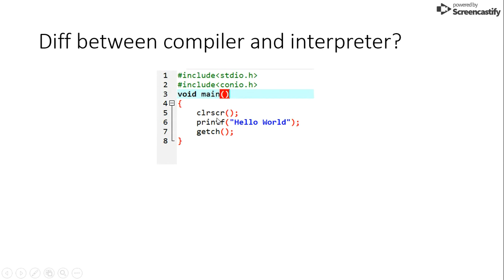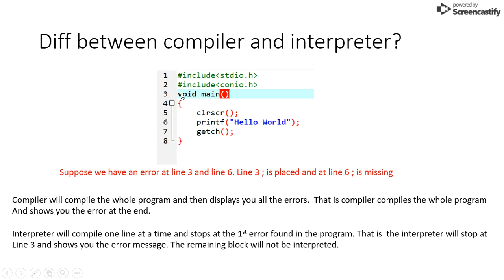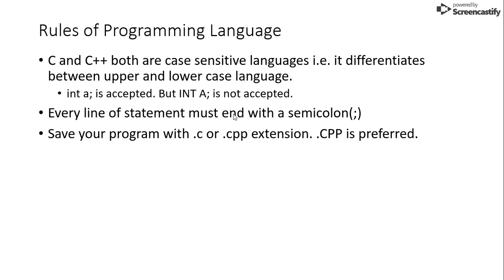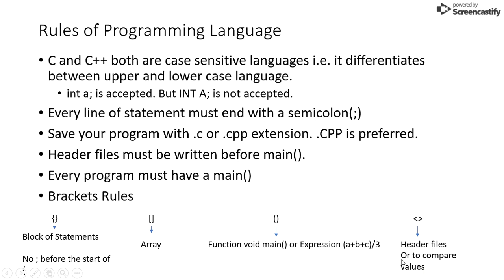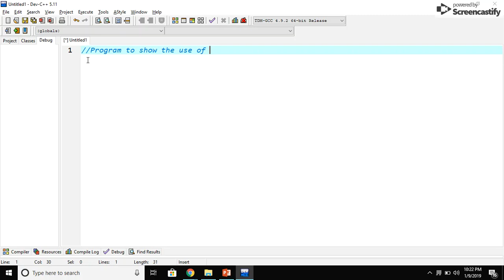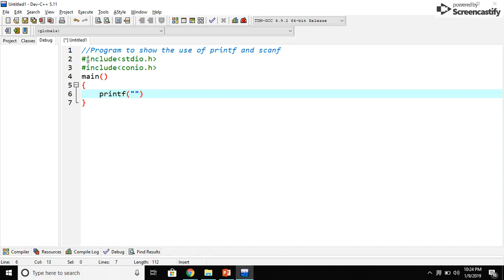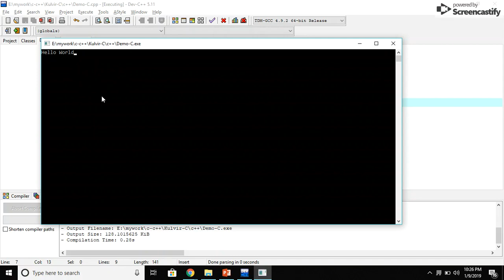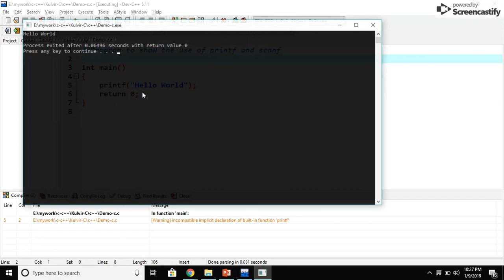INTRODUCTION TO C PROGRAMMING| C Programming Tutorial for Beginners | mcs011 |ignou | Day1 Continued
main voidmain intmain getch return0 printf scanf stdio.h conio.h headerfiles Beginning from basics how the compiler and interpreter work and 1st program in C language.
Meaning of header files.
what to place void main or int main()
what is return 0;
getch();
what is printf

learn C,Compiler,Interpreter,C++ Language,BCA,MCS-011,PROBLEM SOLVING,MCA,IGNOU,mcs-011 problem solving and programming,mcs-011 important notes,mca,bca,c programming tutorial for beginners,c programming tutorial for beginners in hindi,c programming tutorial for beginners in english,Header files in C Language,why we use header files in c language,first program of c language,c programming language,bcs 031,c programming,mcs 011 ignou,mcs 011,mcs 011 ignou tutorial